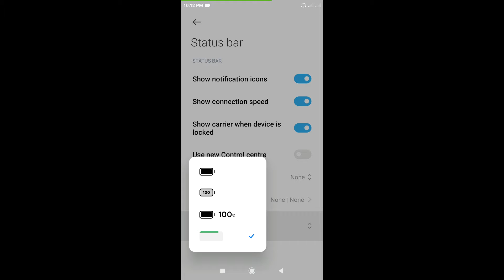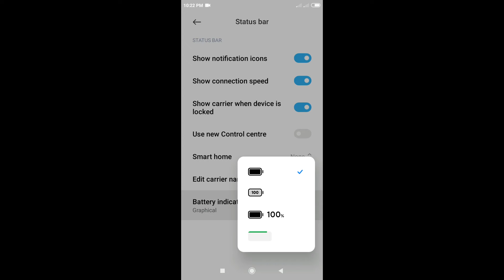How to use battery indicator in percentage icon. How to use battery indicator in persentage icon.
𝐂𝐨𝐧𝐠𝐫𝐚𝐭𝐮𝐥𝐚𝐭𝐢𝐨𝐧𝐬 ,
"𝐀𝐧𝐝𝐫𝐨𝐀𝐧𝐭𝐢𝐜𝐬" 𝐘𝐎𝐔𝐓𝐔𝐁𝐄 𝐂𝐡𝐚𝐧𝐧𝐞𝐥.
If your mobile display bar does not show the battery indicator parsentage icon, then this video has been created for you.

A battery indicator (also known as a battery gauge) is a device which gives information about a battery. This will usually be a visual indication of the battery's state of charge.

Today's you will learn
How to use
battery indicator graphical.
battery indicator percentage in the icon.
battery indicator Next to the icon.
battery indicator Top Bar.

Therefore,
Seeing this video you will know
How to use battery indicator in percentage icon.
Why is battery icon not showing in taskbar.

𝐀𝐧𝐝𝐫𝐨𝐀𝐧𝐭𝐢𝐜𝐬 is the best 𝐘𝐎𝐔𝐓𝐔𝐁𝐄 stage where you get 𝐂𝐨𝐧𝐜𝐞𝐩𝐭 of 𝐀𝐧𝐝𝐫𝐨𝐢𝐝 𝐒𝐦𝐚𝐫𝐭𝐩𝐡𝐨𝐧𝐞.This is why I Named this 𝐂𝐡𝐚𝐧𝐧𝐞𝐥 𝐀𝐧𝐝𝐫𝐨𝐢𝐝 𝐀𝐧𝐭𝐢𝐜𝐬. So, If, You want to Know about Essential 𝐊𝐧𝐨𝐰𝐥𝐞𝐝𝐠𝐞 on 𝐒𝐦𝐚𝐫𝐭𝐩𝐡𝐨𝐧𝐞. Therefore Please Click 𝐁𝐞𝐥𝐥 𝐢-𝐜𝐨𝐧 all button so you never miss to upload 𝐔𝐩𝐝𝐚𝐭𝐞𝐬 𝐀𝐧𝐝𝐫𝐨𝐚𝐧𝐭𝐢𝐜𝐬.